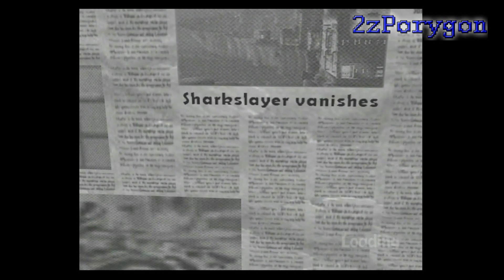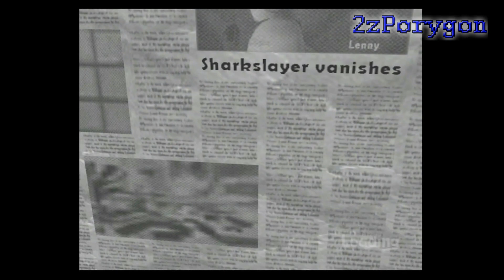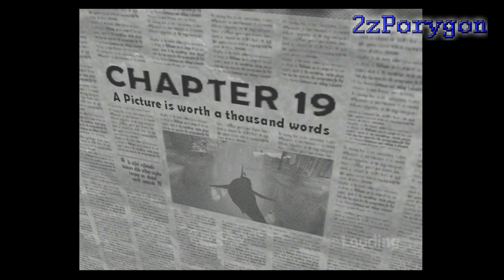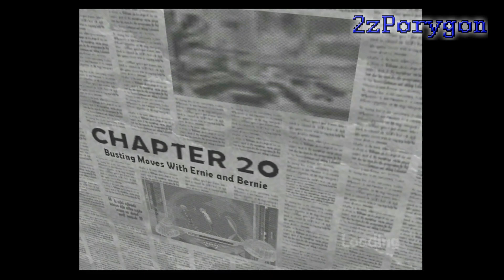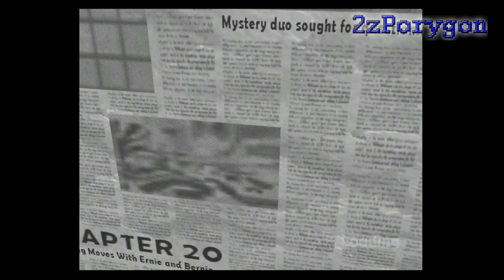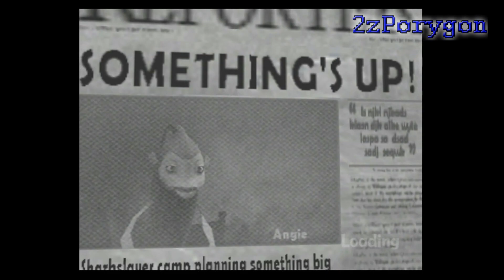Shark Tale the game - Chapter 16-20: Oscar the shark-smuggler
Also, i forgot to unhide my watermark before recording this part, so i had to put it in while doing the editing.